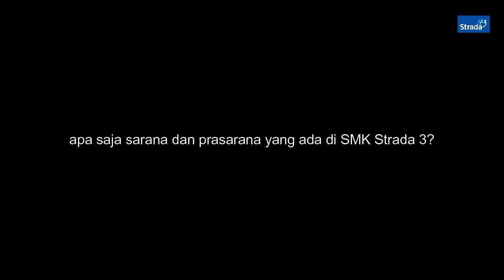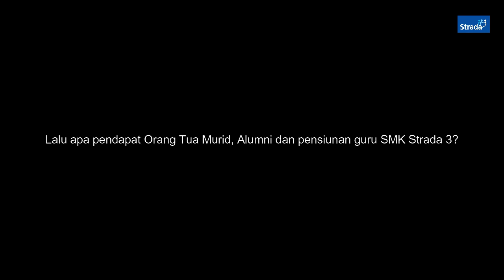School Branding SMK Strada 3 Jakarta Utara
SMK Strada 3 berada di Jl. Bhayangkara No.38, RT.2/RW.17, Tugu Utara, Kec. Koja, Kota Jkt Utara, Daerah Khusus Ibukota Jakarta 14260.

Sekolah ini merupakan satu-satunya SMK swasta Katolik yang berada di wilayah Jakarta Utara 2. Oleh karena itu, SMK Strada 3 telah banyak berbenah diri demi meningkatkan kualitas pendidikan, sehingga SMK Strada 3 mampu menghasilkan kualitas pendidikan yang unggul, peduli, dan melayani.

Dalam video ini akan ditampilkan bagaimana profil SMK Strada 3 saat ini, bagaimana pandangan pelanggan terhadap kualitas pendidikan di SMK Strada 3, serta berbagi pengalaman yang disampaikan oleh pensiunan guru SMK Strada 3 yang juga salah satu yang mempolopori hadirnya SMK Strada 3.

Mari saksikan video School Branding SMK Strada 3 yang akan ditayangkan pada:
Hari, tanggal : Senin, 30 Mei 2022
Waktu : Pukul 12.30-selesai
Media : YouTube Perkumpulan Strada

Selamat menyaksikan. Salam AMDG